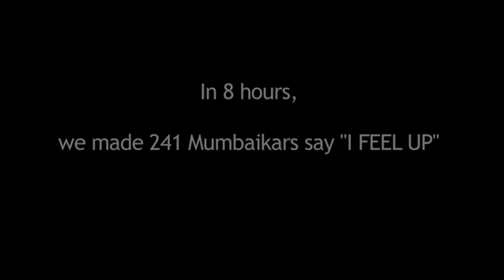Aamchi Mumbai Feels UP!